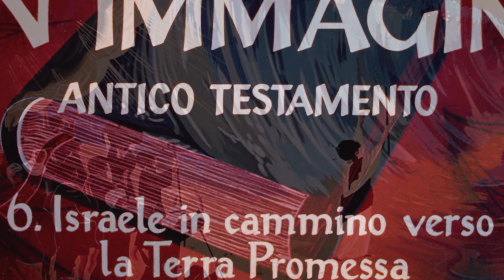A Biblia képekben 6. rész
Digitalizálva nyújtom át
vasárnapi ajándékként,
a nyolcvanas évekbeli hittanóráimnak
audiovizuális anyagát:
BIBLIA KÉPEKBEN.
Akkor, amikor a médiában
csak heti negyedórában volt
nézhető és hallható vallásos téma,
élmény volt a 7. és 8. osztályosaim számára,
egyszerű diavetítő
és szalagos magnó segítségével,
közelebb vinni Isten Szavát hozzájuk.
Nekik nagy élmény volt és nekem is…

Képek: a Római Szaléziánum
1970-es években kiadott képei.
Forgatókönyv és szöveg,
valamint narrátor, - jómagam.
Zene: válogatás